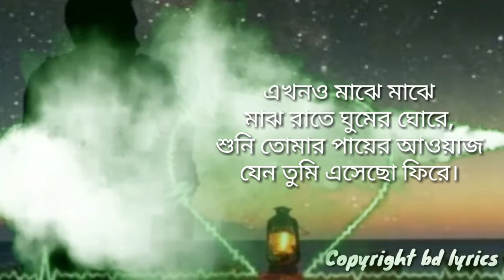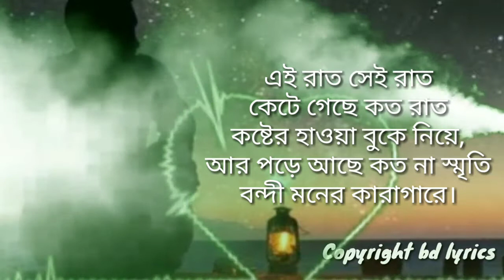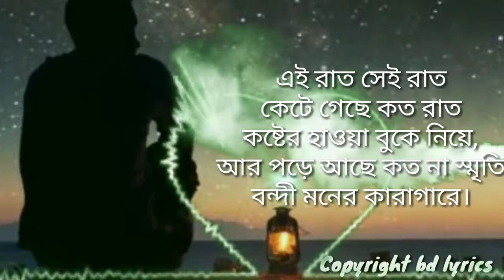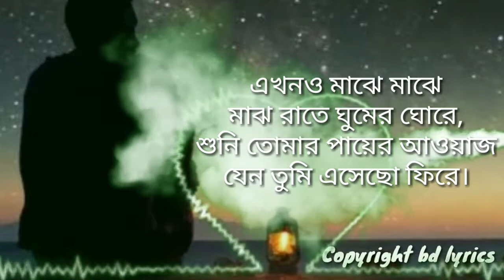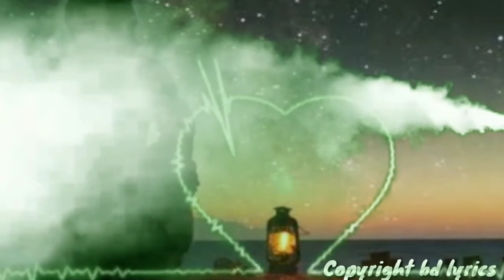আসিফ আকবর এর কষ্টের গান ২০২০